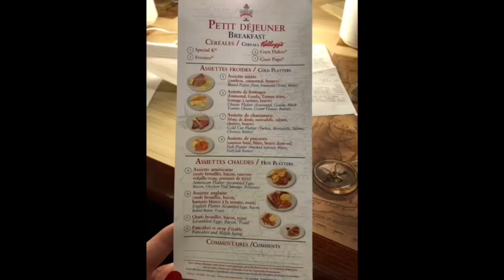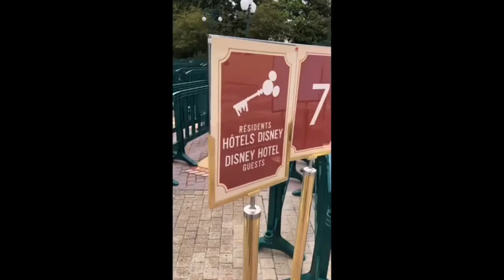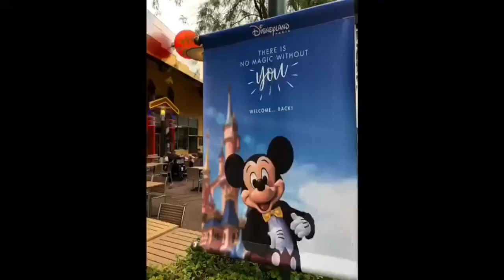Joyce Maas (TUI at Home) was bij de heropening van Disneyland Paris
En dan na maanden van sluiting door het coronavirus ging Disneyland Paris op 15 juli weer open. Joyce Maas (TUI at Home) was aanwezig bij de heropening van de Parken. TravelPro